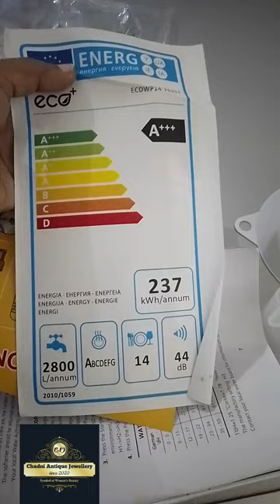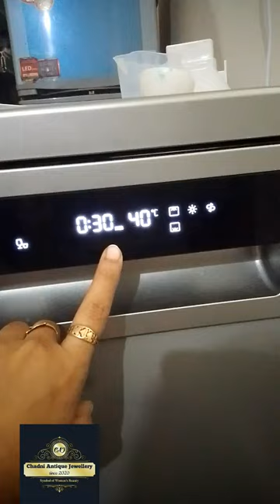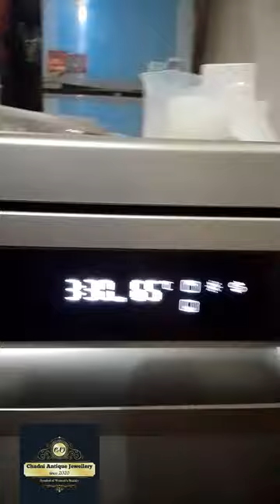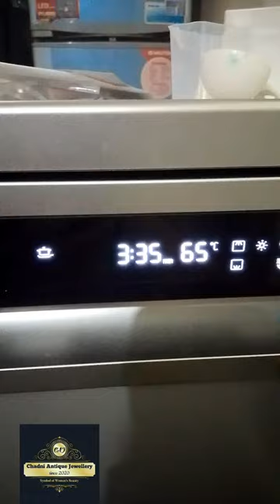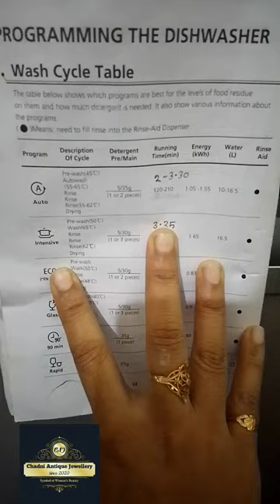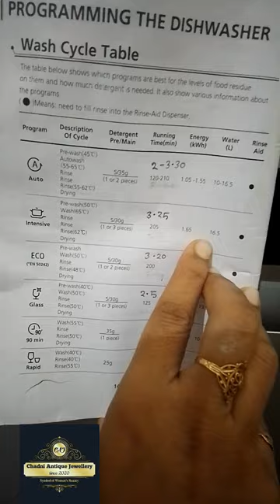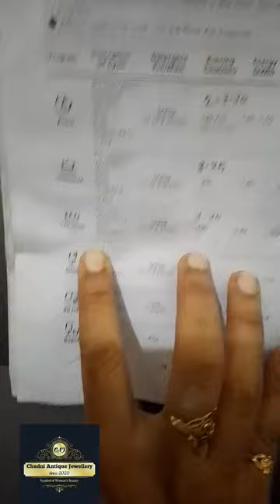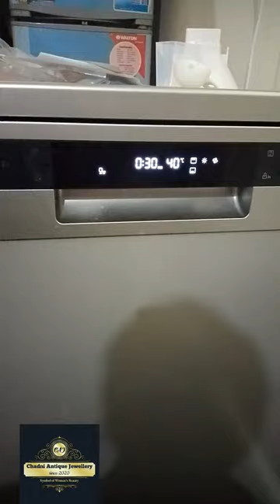Eco Plus dishwasher mechine reviewing with full details in Bangladesh 🇧🇩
explanation , about dishwasher about washing program and which program include which section and time duration and consume water and electricity etc.